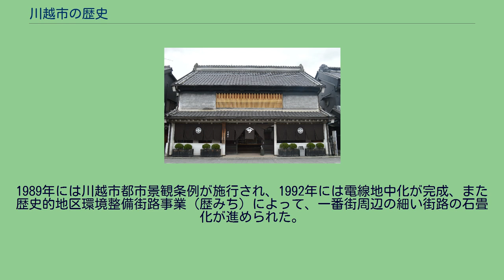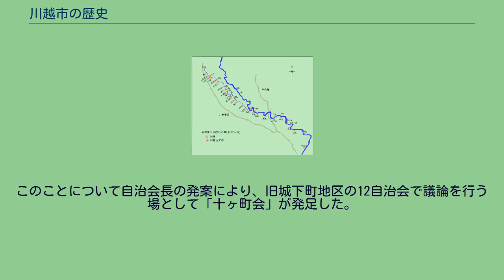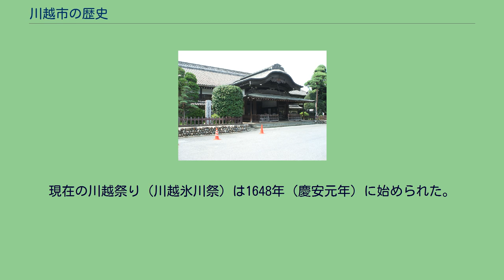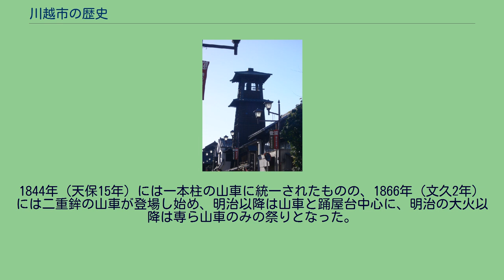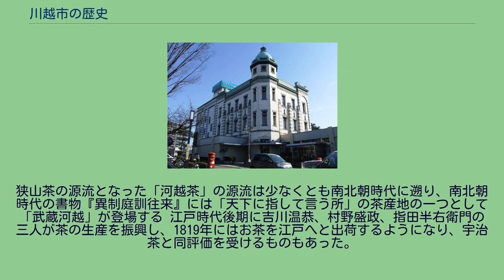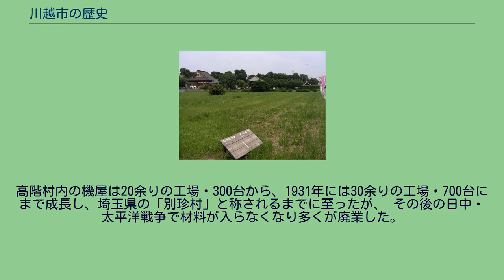川越市の歴史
川越市 」 川越市の歴史 川越市の歴史（かわごえしのれきし）は、埼玉県川越市の市域における歴史である。
川越のシンボル、時の鐘 川越市は武蔵野台地の東北端に位置し、西北部から東部にかけて入間川が市域を流れる。
当時は縄文海進によって川越市域まで古入間湾が広がり、仙波台地や新河岸台地には貝塚などの遺跡が密集する。
奈良～平安時代には入間川左岸を中心に開け、名細地区の条里制遺跡などが残る。
平安末期から鎌倉にかけては河越氏や仙波氏などの武士層が登場し、その中でも河越重頼は鎌倉幕府の有力御家人となった。
室町時代に入ると山内上杉持朝が太田道真・道灌親子に命じて河越城を築城させる。
この頃より現在の川越市街周辺に中心地が移った。
上杉氏が1546年の河越夜戦で勢力を失うと、今度は後北条氏による統治が始まる。
この時、城将大道寺政繁によって兵農分離が行われ、家臣団が川越に集中、川越の城下町が形成された。
後北条氏が小田原攻めで滅亡すると、1590年の徳川家康の関東入府によって川越藩が成立する。
川越藩は江戸北辺を守る主城として重視され、江戸時代を通して大老・老中の多くが配置されるなど重要な役割を果たした。
また新河岸川の舟運の拠点や川越街道の出発点となるなど、江戸の物資供給源として栄えた。
松平大和守家の松平斉典の代には17万石の大藩となり、武蔵国で最大の藩となった。
明治維新を迎え、川越藩が廃藩となった後も川越は県下最大の商業都市として栄えた。
1889年の町村制施行に伴い川越町となり、1922年には埼玉県で初めて市制を施行した。
穀物の取引や箪笥の取引で栄え、1893年の明治大火では町の3分の1を焼失する。
その後の復興の過程で蔵造り建築が作られた。
この時に川越商人の最盛期を迎えた。
戦後は近隣9か村を編入。
川越狭山工業団地を中心とした工業が形成され、工業都市としての形相を見せるほか、東京都へ40km圏内であることもあって東京のベッドタウンとしての色合いも濃くなった。
現代の川越の産業は農業・工業・商業ともに県内上位に入るバランスの取れた街であり、近年は観光産業も増えている。
武蔵野台地に人が定着し始めたのは今から2万～3万年ほど前の話である。
ローム層からはナイフ形石器・刃器・尖頭器などが出土している。
縄文時代前期には気候の温暖化によって海進（縄文海進）が起こり、海面が数メートルほど上昇。
荒川周辺に広がる沖積地にも海水が進入し、不老川や柳瀬川などの河口域には古入間湾と呼ばれる湾が広がった。
古入間湾の沿岸では5500年前から貝塚が形成されはじめ、代表的なものに小仙波貝塚などがある。
縄文も中期から後半になると、気候が寒冷化し自然環境も悪化していったため、西の甲信地方や東の南関東の海岸部へと移動したため、集落も現在の川越市域にはほとんど見られなくなったが、一部川沿いや台地に点在した。
その中で、名細にある登戸遺跡には大量の栗を蓄えた貯蔵穴が残されている。
やがて九州に伝わった弥生文化が関東圏にも伝わるようになると、入間川、小畔川、赤間川、新河岸川周辺に集落が形成されるようになる。
古墳時代までの間に約20か所の遺跡が存在し、その中でも霞ヶ関遺跡・登戸遺跡・南山田遺跡が大きいものであった。
霞ヶ関遺跡には、族長が厚葬されたことを示す銅剣・指輪・銅鏃が副葬された方形周溝墓が築造されている。
三変稲荷神社古墳 古墳時代になると古墳が次々と形成されるようになる。
5世紀前半に造営された三変稲荷神社古墳を筆頭に、6世紀前半には仙波古墳群（大仙波古墳群・小仙波古墳群）、下小坂古墳群、南大塚古墳群が、7世紀には入間川流域最大の前方後円墳でもある的場古墳群の主墳の牛塚古墳が形成された。
牛塚古墳は埋葬物などから高句麗系渡来人のものであると推測されている。
奈良～平安時代には、仙波に大集落が形成され、また入間川近辺の低湿地の開発も進められるようになった。
同時期、川越は「三芳野の里」と呼ばれ、伊勢物語にも川越が登場する。
みよし野の田の面の雁もひたぶるに君がかたにぞ寄ると鳴くなる この歌は三芳野神社にある「初雁の杉」を詠んだものだとされている。
また、仙波の星野山無量寿寺中院は830年に建立され、鎌倉時代には関東天台宗580余寺の本山として栄えた。
河越館跡 平安時代になると、武蔵武士として河越氏、仙波氏、古尾谷氏などが勢力を持つようになる。
なかでも勢力を伸ばした河越氏は、秩父氏の嫡流であり、宗家の秩父重隆（秩父重綱の子）が「武蔵国留守所総検校職」（武蔵国の国司の代...